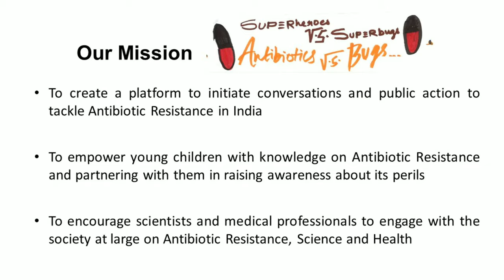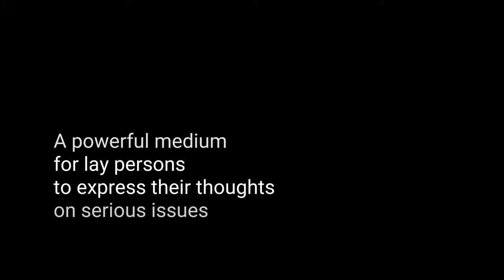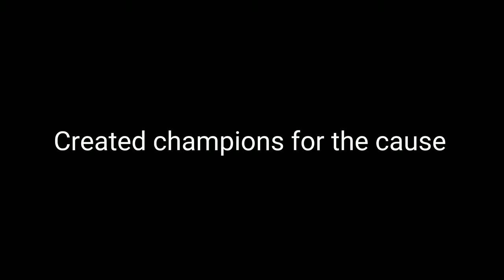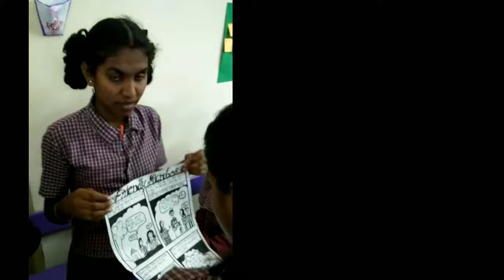Superheroes against Superbugs - a year of growing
CSIR-CCMB has been a scientific partner to Wellcome DBT India Alliance's started initiative - Superheroes against Superbugs. Through this initiative we have created young champions to identify how different communities are contributing to antibiotic resistance, and suggesting ways of fighting it. We want to reach out to as many young students across India, we want partners to join us. Do get in touch if you want to help in the initiative in your own way.